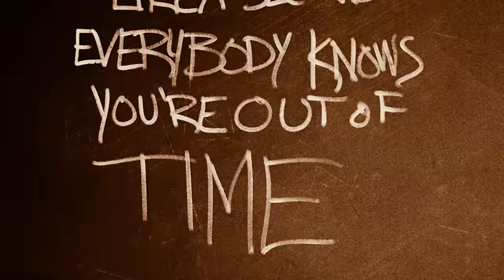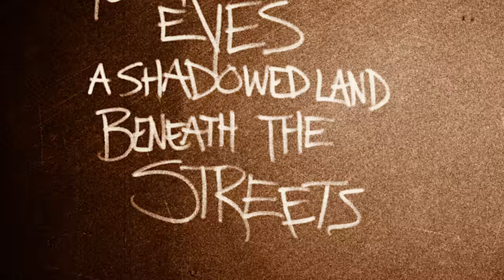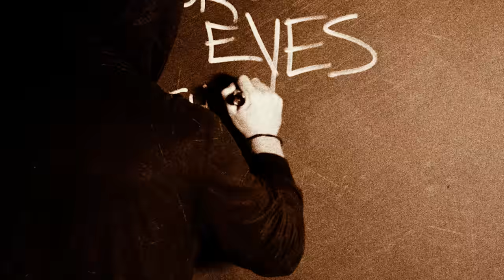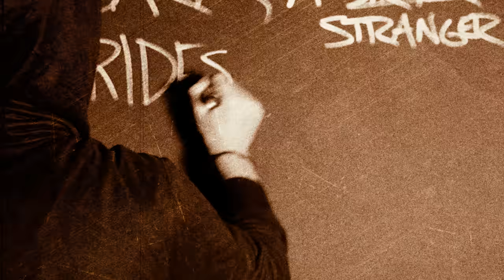AVATAR - Valley of Disease (Official Lyric Video)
New Album, 'Dance Devil Dance' Out NOW!

VALLEY OF DISEASE LYRICS
I am projectile vomit
You’re the recipient
Would you like, would you like,
Tell me, would you like a second
Everybody knows - You’re out of time

I am the problem
I warned you, didn’t I?
You are in danger
Run away from me

I am teeth dissipating
I am your cause of death
Spit me out, spit me out
I’m your dirty little secret
Everybody knows your history

It’s true, you saw with your own two eyes
A shadowed land beneath the streets
Upon a viper’s back a stranger rides
Down in the valley of disease

I am the burning temple
A throne of tooth and nail
Come and taste, come and taste
I am waiting in the alley
I will grant you every wish you fear

DANCE DEVIL DANCE TOUR DATES
FEB 18 x MANCHESTER, UK
FEB 19 x NOTTINGHAM, UK
FEB 20 x GLASGOW, UK
FEB 22 x WOLVERHAMPTON, UK
FEB 23 x BRISTOL, UK
FEB 24 x SOUTHAMPTON, UK
FEB 25 x LONDON, UK
MAR 10 x PARIS, FR
MAR 11 x ESCH-SUR-ALZETTE, LU
MAR 12 x TILBURG, NL
MAR 14 x COLOGNE, DE
MAR 15 x HAMBURG, DE
MAR 16 x BERLIN, DE
MAR 17 x LEIPZIG, DE
MAR 18 x WARSAW, PL
MAR 19 x BRNO, CZ
MAR 21 x VIENNA, AT
MAR 22 x MUNICH, DE
MAR 23 x LYON, FR
MAR 24 x BARCELONA, ES
MAR 25 x MADRID, ES
MAR 26 x LISBON, PT
MAR 28 x BORDEAUX, FR
MAR 29 x BRUSSELS, BE
MAR 30 x ZURICH, CH
MAR 31 x KARLSRUHE, DE